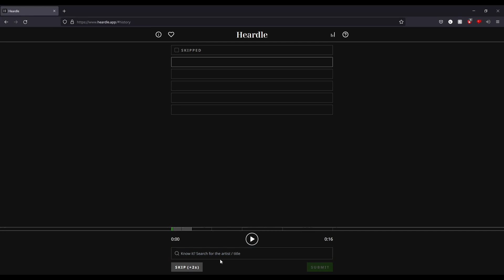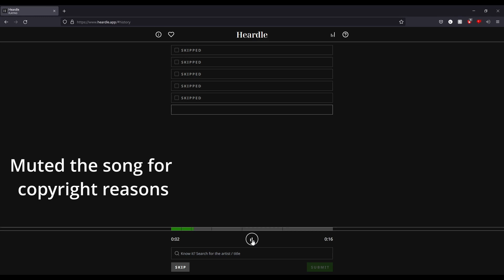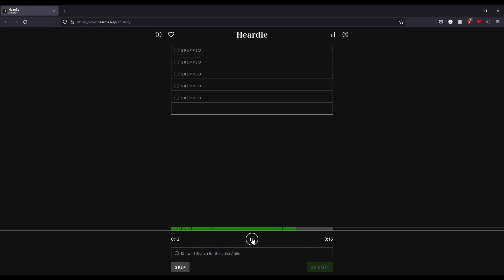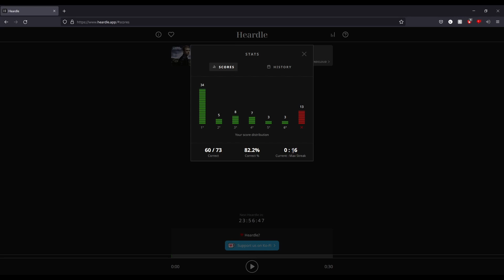Playing heardle until I get a copyright claim S3#26.5 The Loss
A series where I try to beat heardle, a music version of wordle, fast enough to beat youtube in recognising the song.

HQp0aOBMAbc